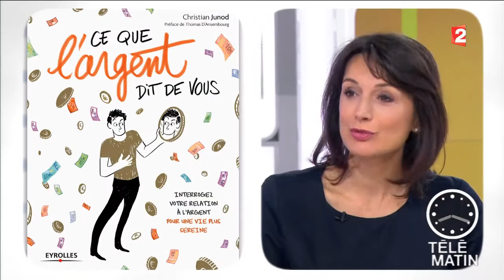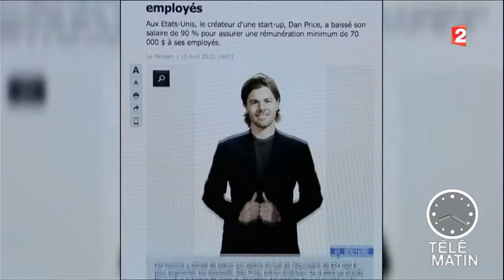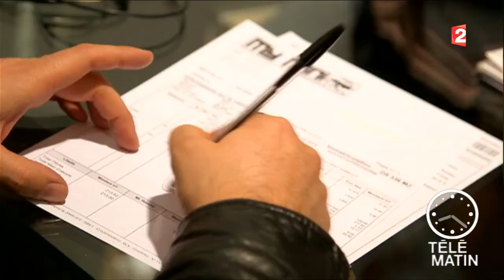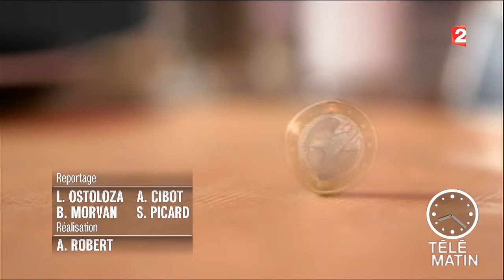Santé-Ce que l’argent dit de vous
« Ce que l’argent dit de vous », c’est le titre d’un livre qui vient de paraître et qui nous renseigne sur notre relation, parfois complexe, à l'argent.